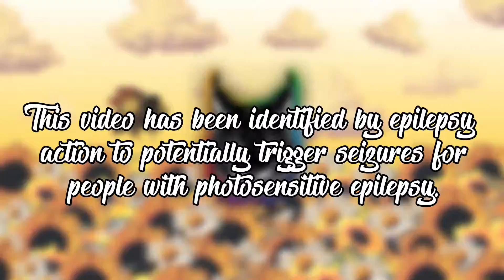BROLY500! - Pandora's box [Bass Boosted]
I would really appreciate it if you'd join us over on our discord server. Join the link below and come and have a chat with us

*🚸BassBoost Level*⤵

  BassBoosted                                  √
  ExtremeBassBoosted                  ⬜
  ReBassBoosted                            ⬜
  InsaneBassBoosted {18+ only}  ⬜

Hit the red button! Turn up the bell icon too!

Meet Ver! (Me)

Meet Leon! (Co-Owner at EBB)

Catch my channel's Bass Boost on INVIDIOUS!

Meet Sas (My Managers)

This may make people with photosensitive epilepsy convulse in seizures.

If you're reading this, have a Nice day!